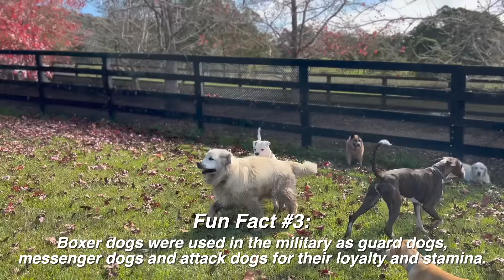Boxers: Big Tongues and Fierce Loyalty. What a Dog!!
We have such a special spot in our hearts for the boxerdog so we thought we'd celebrate them with a special breed highlight video. They are so playful yet powerful and so loving and loyal.

I'm sure Fun fact number 5 doesn't come as a shock to anybody whose been following Bandit for half a second. And I reckon his would be pretty close right?

Our Dad had a Boxer when he was young and he tells a story of how she saved his life. He was about 5 years old and she ran in front of him as he was about to cross a road  just as a car sped by. He was daydreaming and it wasn't until he bumped into her that he realised what had happened. What a beautiful story.. I've heard many such similar stories about the Boxer Dog and I'm sure some of you will have a tale or two to share also. We'd love to hear your favourite Boxer Dog story in the comments.